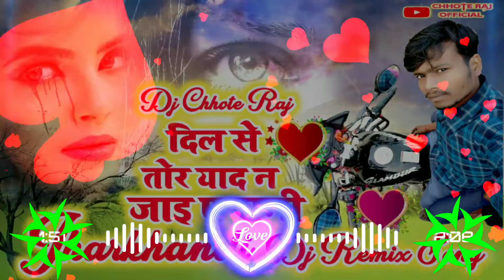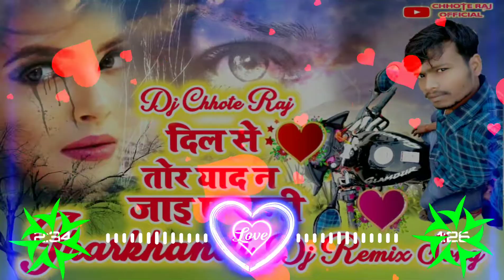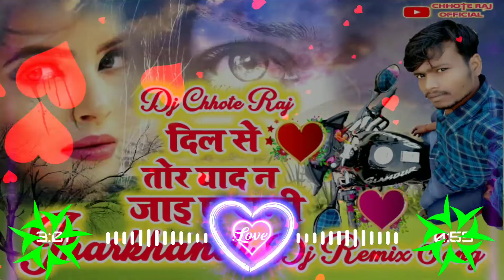kaise bhulabo dhani pyar ke dinwa khortha dj remix song jharkhandi geet dj mix song dj chhote raj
[HD] [HQ] this song is from tha bhojpuri vedeo album 2012 hit song this is very popular song in bihar and up all bhojpuri listener in all over world in this song bhojpuri famous singer singing acted very well. it is , watchable